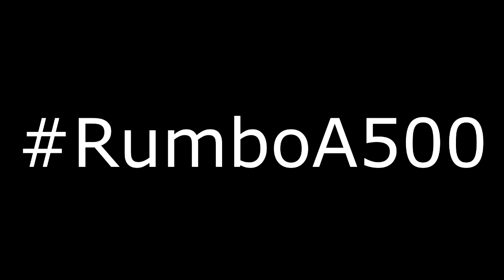Juarez vs Atlante